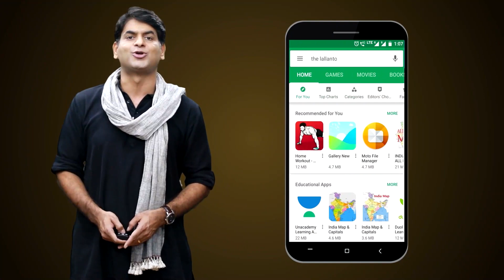पढ़ाई और डांस के बीच मालविका ने बैडमिंटन कैसे चुना? Badminton | Malvika Bansod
The emerging star of India in Badminton, Malvika Bansod has talked to the Lallantop Sports, in which she talked about her career in academics, in badminton, sponsorships, goals and everything. She also played a rapid fire with the team and made quite revelations, talking about her favorite players and choosing different career line and everything.